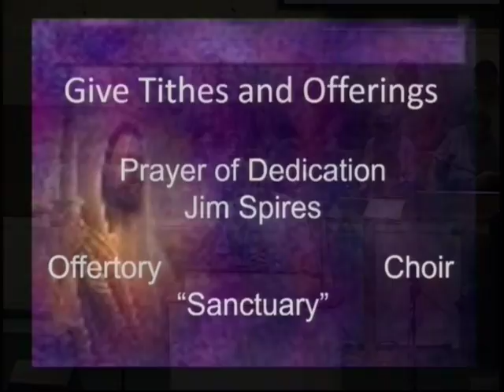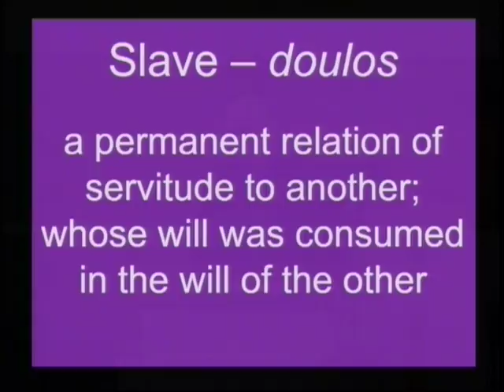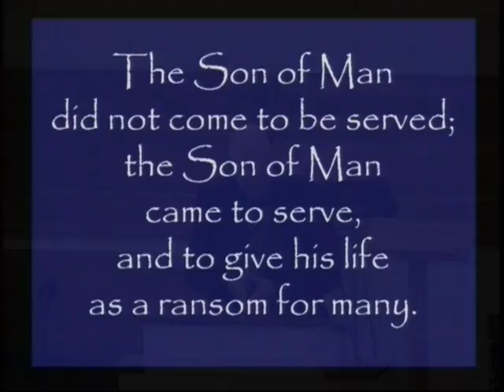First Baptist Church Lewisburg, TN 8-7-2016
Worship includes Dr. Dumser's sermon "Spiritual Leaders are Determined to Serve."  The Choir sings "Sanctuary."